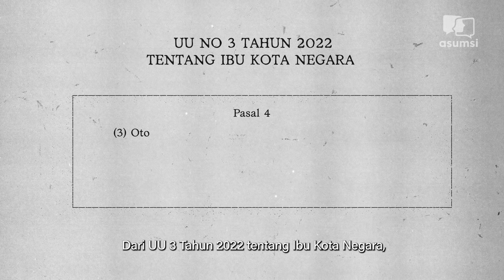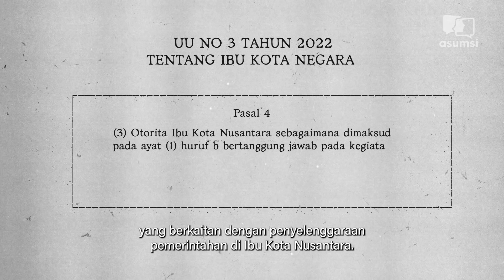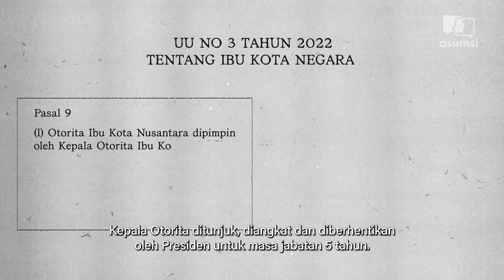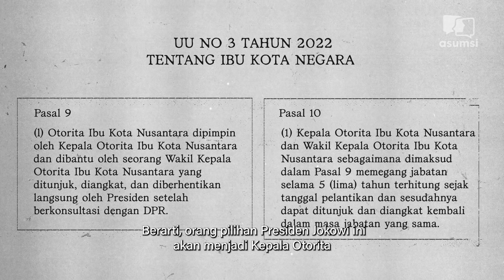Teka-teki Calon Kepala Otorita Ibukota Baru - Asumsi Flash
Tidak lama lagi, Presiden Joko Widodo akan segera mengumumkan calon Kepala Otorita Ibukota baru. Kepala Otorita tidak hanya bertugas sebagai pemimpin proyek pembangunan Ibu Kota baru, namun juga mengatur segala persiapan perpindahan. Dengan berbagai nama yang muncul sebagai kandidat, siapa pilihan terbaik Presiden Joko Widodo?